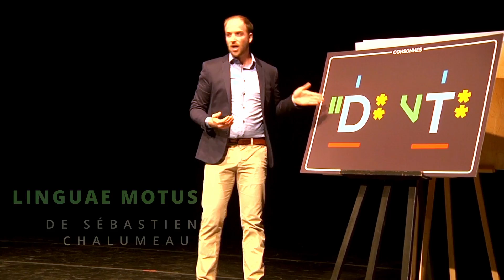Courtes pièces 2 - Bigico.tv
Trois courtes pièces à découvrir :
Linguae Motus de Sébastien Chalumeau
Au bord de... de Benjamin Hatcher, avec Philippe Meunier et Ian Yaworski, musique de Dillon Hatcher
Mi-gigue, mi-raison de Mélissandre T-B, musique de Gabriel Girouard

Éclairages : Simon Deraspe

Montage : Olivier Arseneault